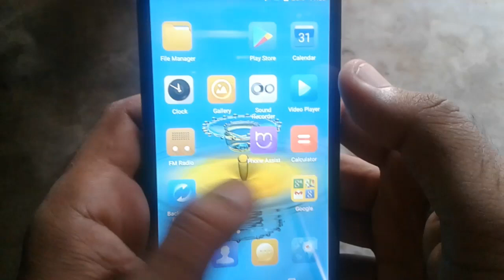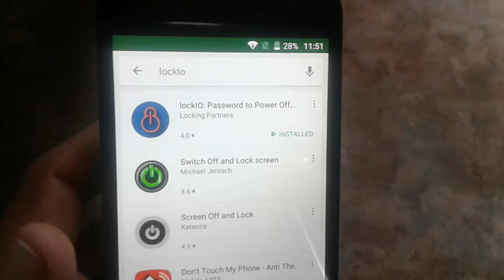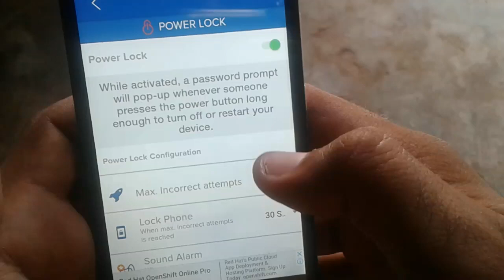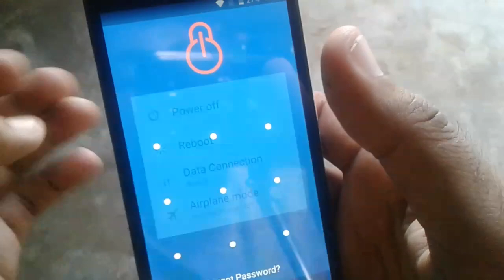Android Useful Secret Trick 2018 || Must Try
Hi Friends.

This Is Rana Dani And You Are Watching My YouTube Channel..

So Friends In This Video I'm Going To Tell You About Android Useful Secret Settings/Trick...

You Can Also Check These Usefull Videos..